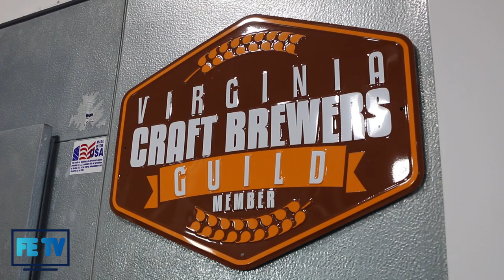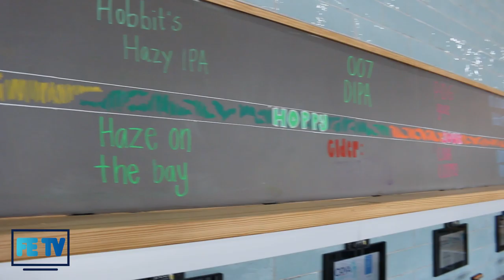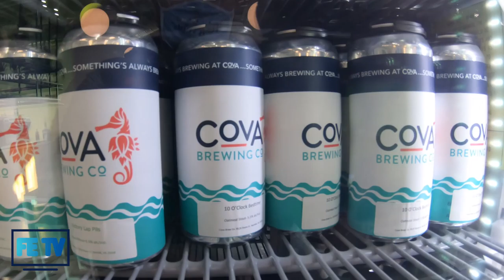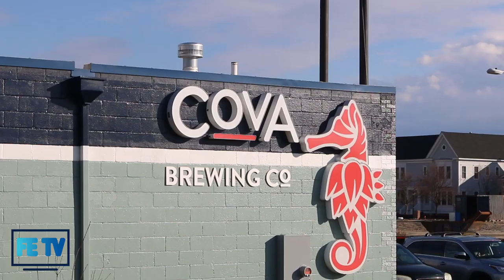FE TV | COVA Brewing Co. (Ocean View Community Spotlight)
In the debut episode of Norfolk Festevents' Community Spotlight series, we take a look at one of the Ocean View community's hottest new businesses: COVA Brewing Company. We sit down with the general manager of COVA, Corrie Bateman, to discuss COVA's business model, Norfolk's brewery scene, their coffee shop & brewery combination, and the vibrant OV community.